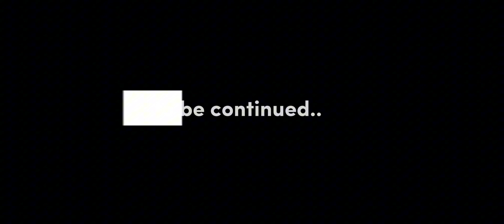Delicious World: The Witching Hour 2023 - full walkthrough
00:00:00 Intro
00:02:58 Level 1-5
00:12:26 Level 6-10
00:24:57 Level 11-15
00:37:38 Level 16-20
00:50:03 Level 21-25
01:02:46 Level 26-28